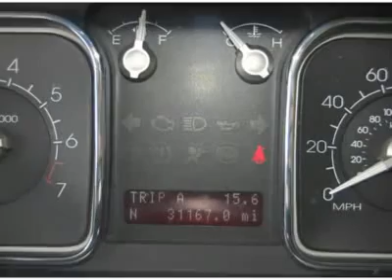2008 Lincoln MKX - 4dr Car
2008 Lincoln MKX  - $29901

Hertrich's Capitol Lincoln Mercury Mazda Suzuki
1127 South DuPont Highway

You'll love this 2008 Lincoln MKX. This is a vehicle you'll want to take home. With 31143 miles, it features Automatic transmission and an exterior color of Cream. Call and get in touch with Hertrich's Capitol Lincoln Mercury Mazda Suzuki directly, and be the first to open the vehicle door today!